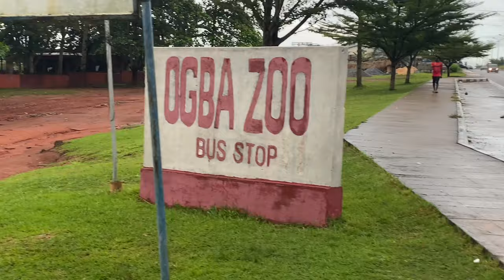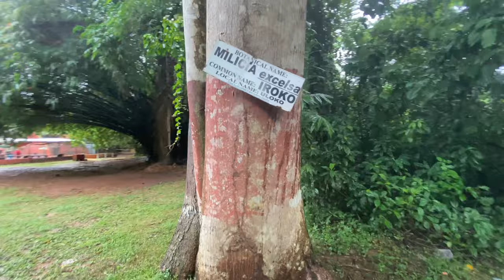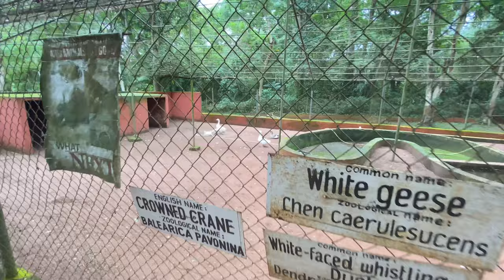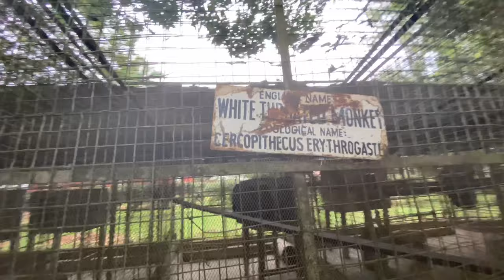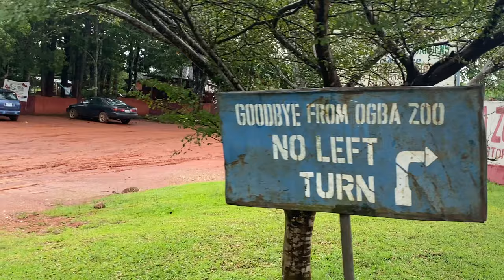A VISIT TO OGBA ZOO BENIN CITY,EDO STATE THE TRAVELLER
I visited the ogba zoo today, located in Benin city and it was an interesting experience, i had fun learning about the various animals at the zoo, and i'm positive you'd learn too.